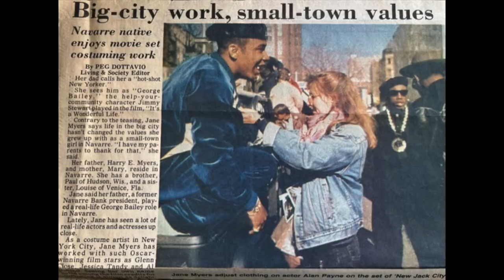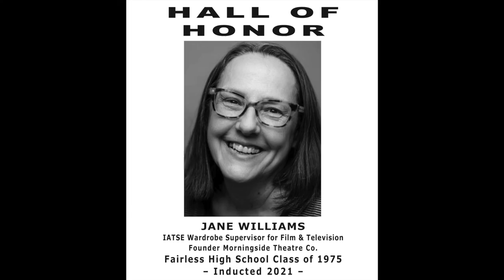2021 Jane (Myers) Willliams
Video by: Abi Adams

Jane (Myers) Williams is a 1975 graduate of Fairless High School. In addition to being the starting center for the girls’ basketball team, she began her career in the entertainment industry early as a Thespian Award Winner at Fairless. Jane attended the University of Tulsa, before heading to New York City in 1978. A 32 year member of IATSE, Jane has worked in the costume departments of over 35 movies and tv shows including Fried Green Tomatoes, Six Degrees of Separation, and Godfather lll. A staple of Spike Lee's movies in the 90's, she wardrobe supervised Malcolm X, Crooklyn and Clockers for Oscar winner Ruth E. Carter. Jane is currently the founder/director of Morningside Theatre Company in Edina, MN, where she has taught the joy of theater to kids every summer, for the past 12 years.